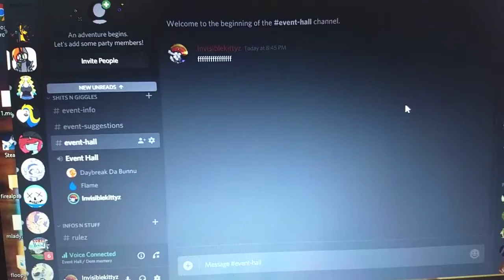Dafuq Daybreak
Voice changer shiett XD